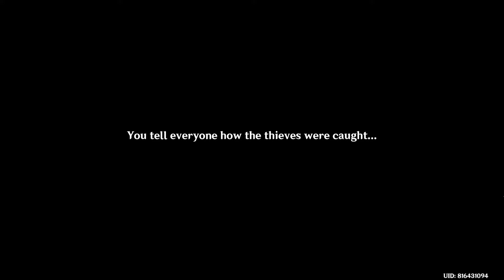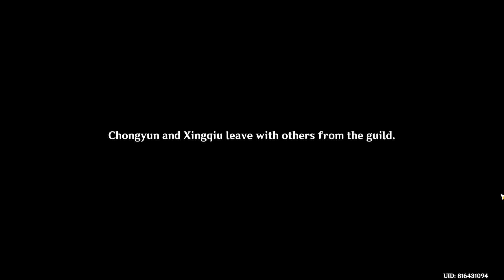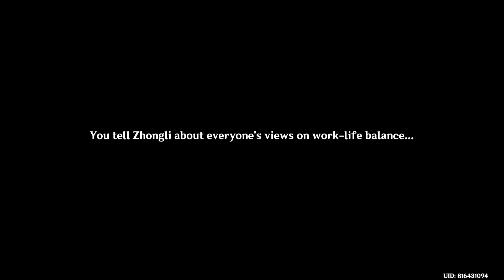Fleeting Colors in Flight cutscene part 3 | Genshin Impact's Event of Lunar New Year 2022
Happy Lantern Rite!